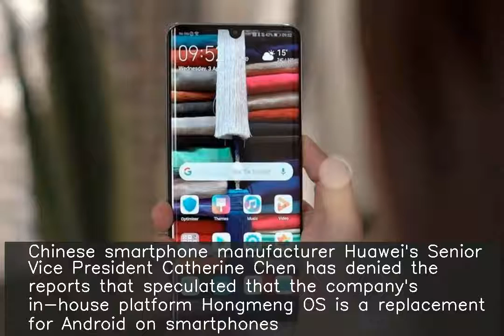Hongmeng OS not a replacement for Android, clarifies Huawei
Chinese smartphone manufacturer Huawei's Senior Vice President Catherine Chen has denied the reports that speculated that the company's in-house platform Hongmeng OS is a replacement for Android on smartphones. Chen said that it's not designed for smartphones and the company plans to continue using Android. Chen added that the Hongmeng operating system is for industrial use.